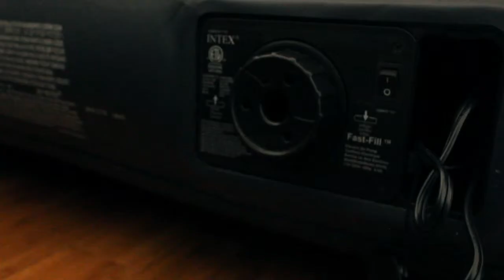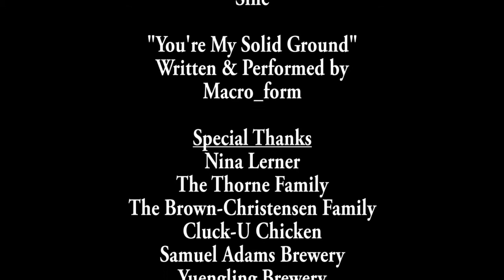Common Threads Ep. 7: "Flame Thrower"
Caleb is becoming fed up with the bullshit. It's time he and Brian had a little chat. Meanwhile, Julia isn't just a...promiscuous girl. She's also a caring grand daughter. But there appears to be someone in the shadows, waiting to turn her world upside down.